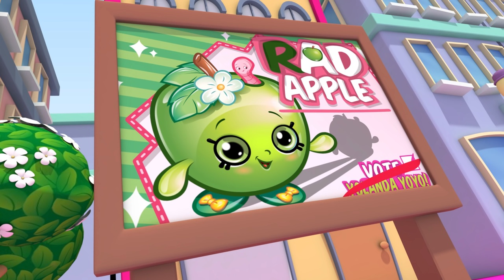Shopkins Cartoon - Episode 38 "Swing Vote"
Swing Vote (Part 3)
Apple Blossom, Kooky Cookie and Yolanda Yo-Yo keep fighting it out in the race to be mayor of Shopville!!